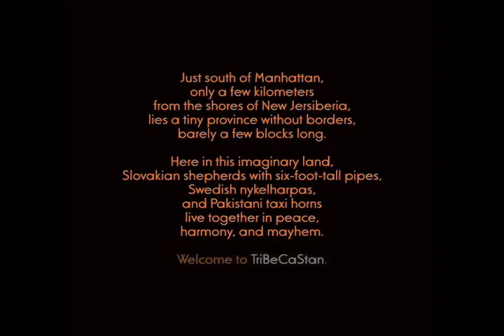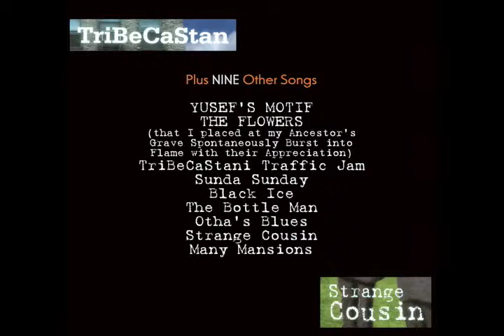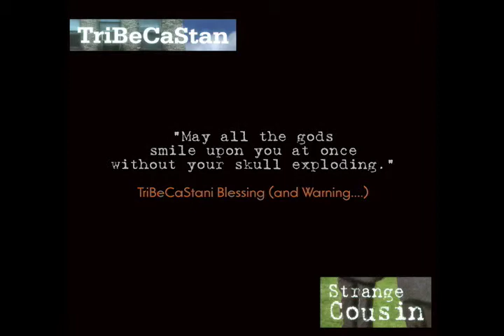TriBeCaStan :: Strange Cousin :: Album Sampler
ALBUM SAMPLER FEATURING:
"Mopti"
"Dancing Girls (Of TriBeCaStan)"
"Princess Rahsaanica"
"Tonko The Zookeeper"
"Lady Dez"
"Raphaella"

PLUS 9 MORE SONGS:
"Yusef's Motif"
"The Flowers (that I placed at my Ancestor's Grave Spontaneously Burst into Flame with their Appreciation)"
"TriBeCaStani Traffic Jam"
"Sunda Sunday"
"Black Ice"
"The Bottle Man"
"Otha's Blues"
"Strange Cousin"
"Many Mansions"

JEFF GREENE—chromatic tambourine, dutar, frame drum, koncovka, six-string ukulele, guiro, tupan, Afghan rebab, yayli tambur, Pakistani taxi horn, steel drum, triangle, kanun, nyckelharpa, hurdy gurdy, fujara, Jew's harp, percussion, khamok

Featuring:

DAVE DREIWITZ—bass, pocket trumpet
MATT DARRIAU—clarinet, Bulgarian kaval, alto sax, Bulgarian gaida
BRAHIM FRIBGANE—bendir, darbuka, riq
JOLIE HOLLAND—box fiddle, voice
STEVE TURRE—shells, trombone

Written by John Kruth (Sonic Kruth, BMI) and Jeff Greene (EverGreene Music, BMI)
"Many Mansions" Written by Sonny Sharrock (Jazz Eyes, BMI)
"Mopti" Written by Don Cherry (Eternal River Music, BMI)

Produced by John Kruth and Jeff Greene
Recorded & Engineered by John Bosch at Ground Control Studios, Brooklyn, NY
Mastered by Gene Paul and Jaime Polaski at DB+, NYC